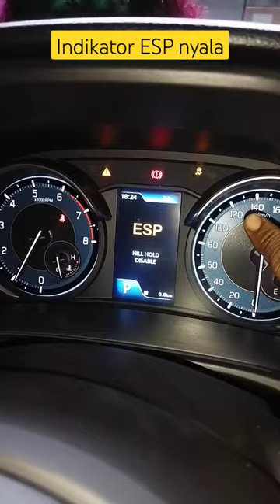INDIKATOR ESP NYALA SUZUKI ERTIGA HYBRID